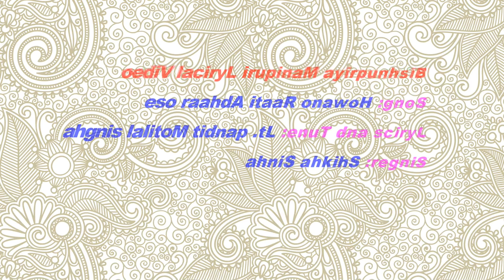Bishnupriya Manipuri Lyrical Song/Hawono Raati Adhaar Ose/Singer- Shikha Sinha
Bishnupriya Manipuri Lyrical Song/Hawono Raati Adhaar Ose